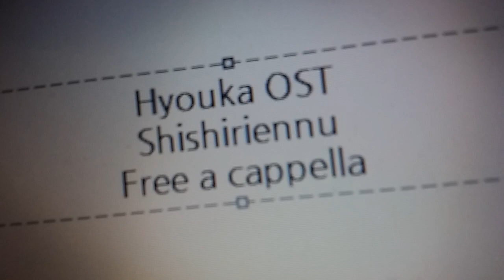氷菓 OST - シシリエンヌ Free a cappella フリーアカペラ